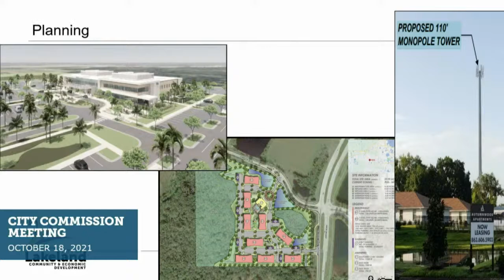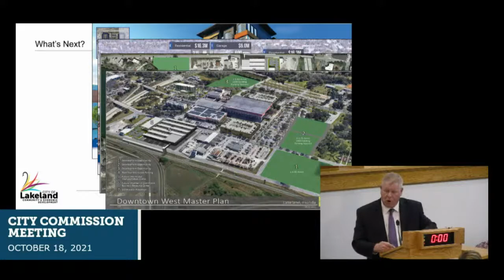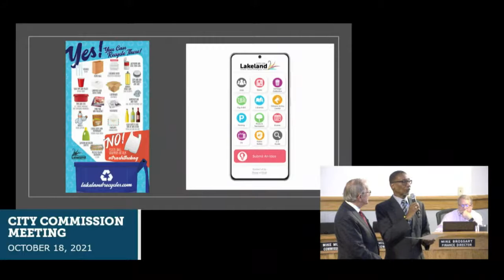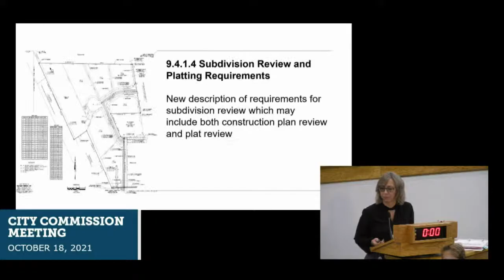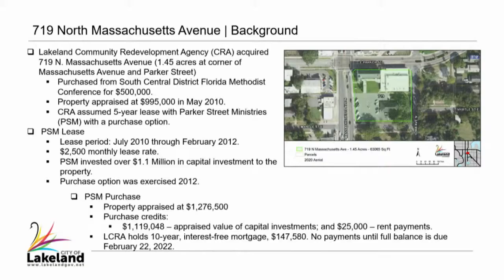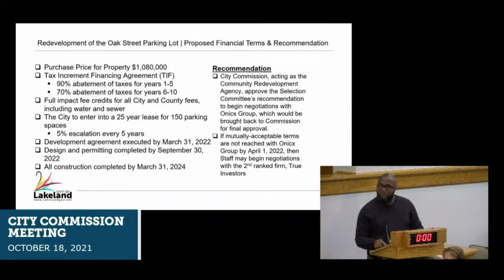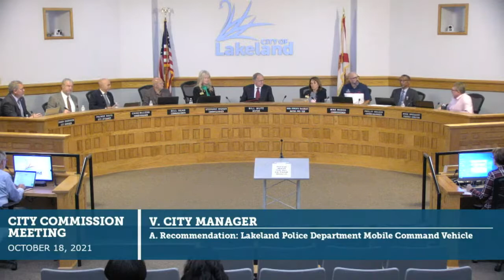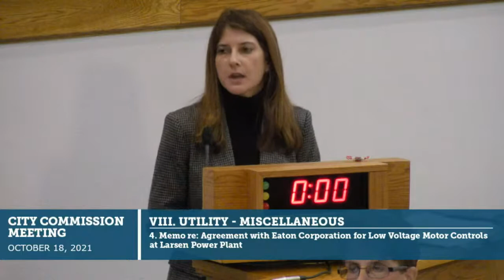City Commission Meeting - October 18, 2021